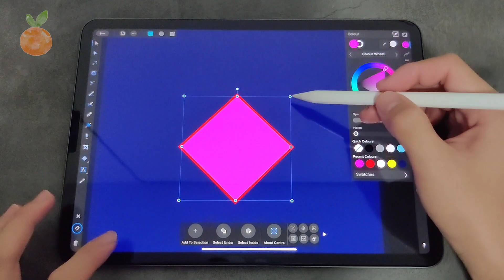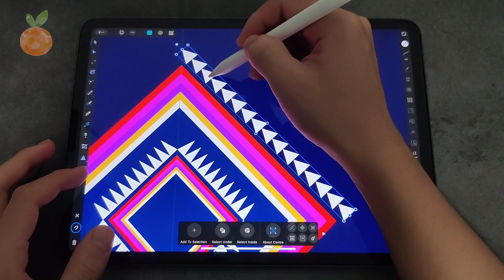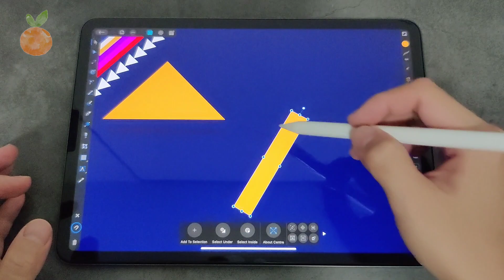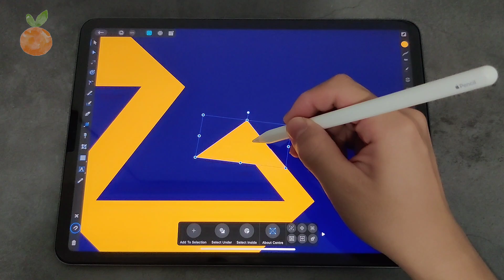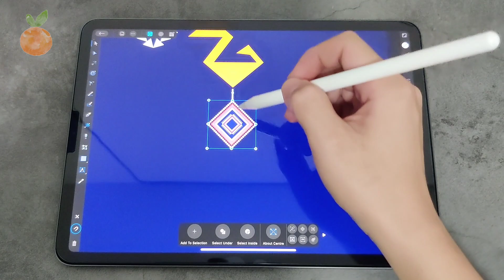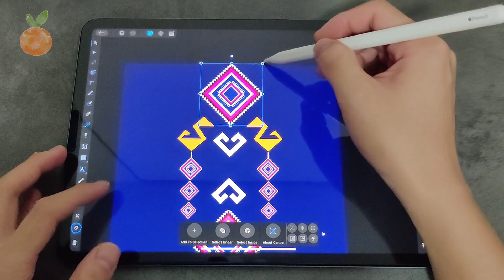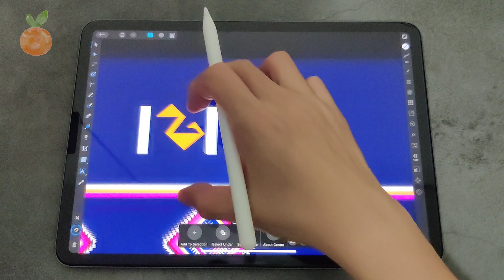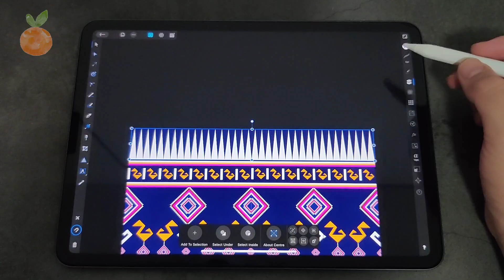Pattern Design on iPad /Creating vector patterns/In Affinity Designer